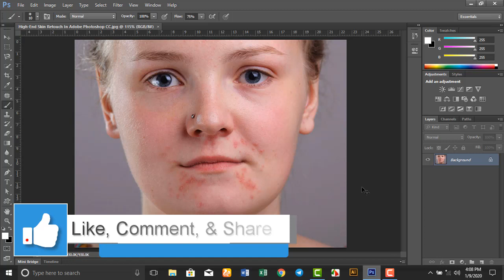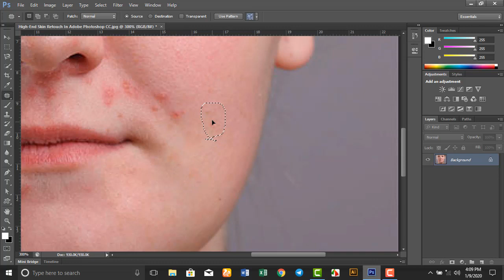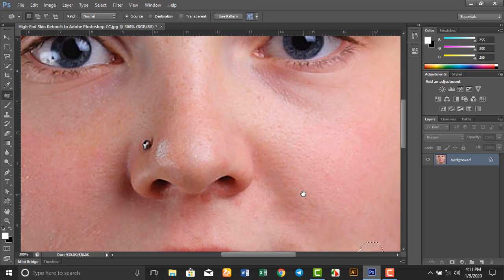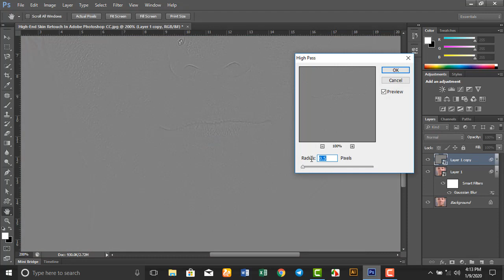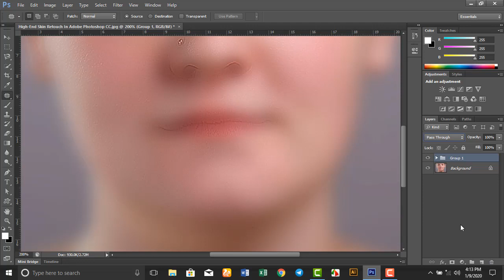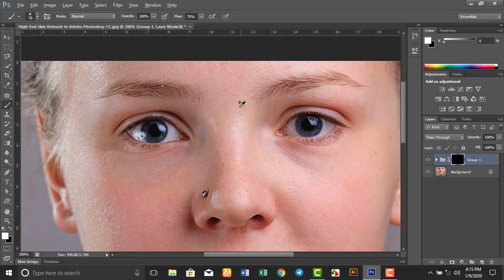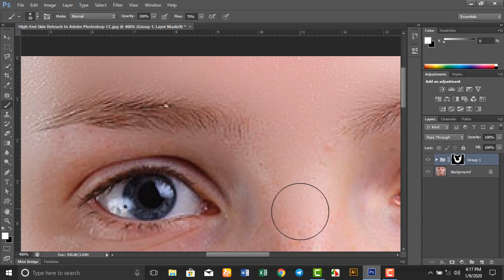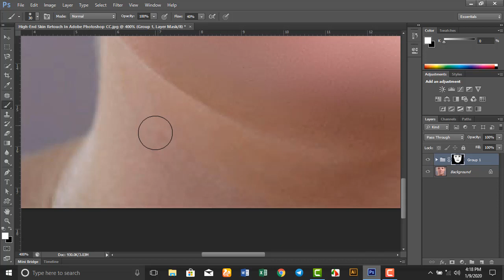High End Skin Retouch In Adobe Photoshop CC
In this video showing Adobe Photoshop Skin Retouch tutorial. You will learn How to correctly Skin Retouch in Adobe Photoshop CC.